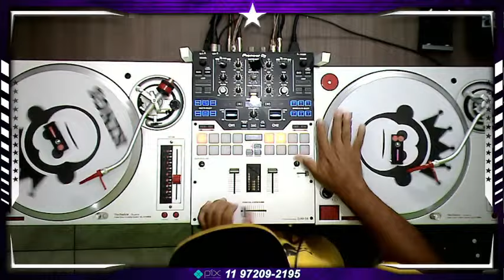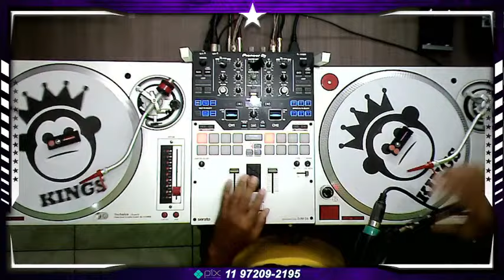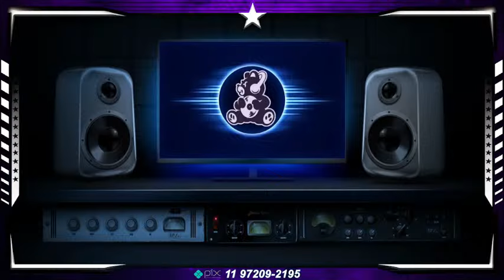BAILE do KATATAU 29/03/2024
MIDIA PIX (vinhetas, spot, locuçāo, abertura para djs, etc...)